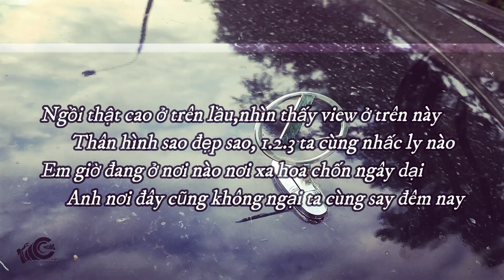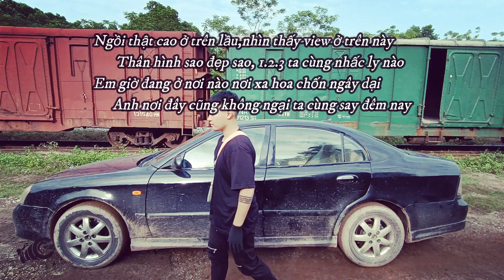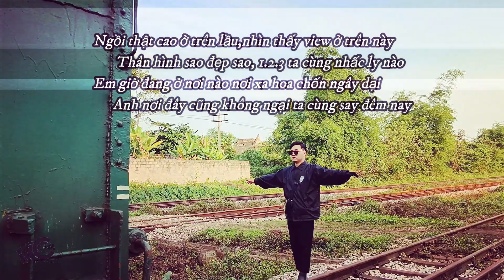View - Dat Bingo x Flm Dalfon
❖ TuesDayTeam
     • Viral Videos
     • Short Film
     • Music Videos
     • TVC
     • Infographic & Animation Videos